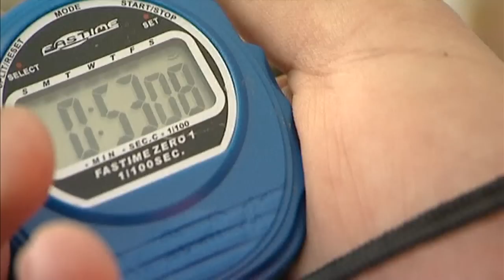Bizarre Sports: Bog snorkelers return to Wales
Is it possible to ride a bike in a bog? Of course not! It is, however, possible to snorkel in one, as these enthusiasts showed. Bog snorkeling may not be an olympic sport, but that doesn't stop enthusiasts from diving in and attempting to win the trophy.